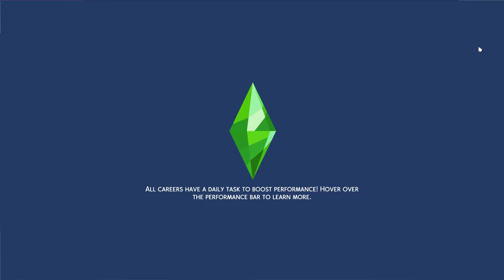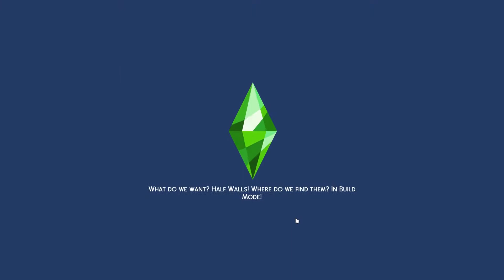The Sims 4: 100 Baby Challenge Episode 193 – Space lover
Welcome to Episode 193 – Space lover, of the Sims 4 100 Baby Challenge. Today we head to Batuu to find a cute alien baby daddy, maybe Angelica has a thing for squid faced sims??

- All the fun links (social media, feedback, schedule, mods and cc links)

- Rules:
Wow there is two sets of rules! Either should work
Note rule variations 1. I am NOT including parenthood traits as part of the age up rules for teens, 2. Vampire children will not be counted as 2 children, a child is a child vampire or not, 3. I may or may not use work from home mods for the baby makers as city living careers / work from home is allowed.